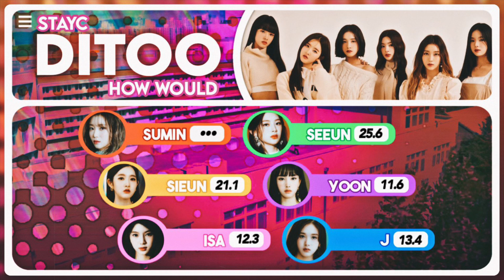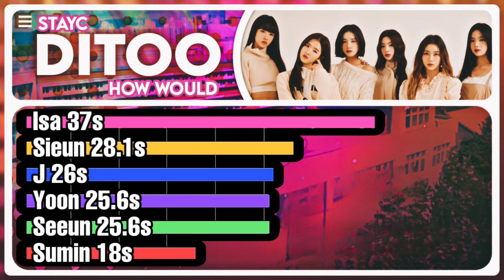How would STAYC sing DITTO by NEWJEANS? (Line distribution)